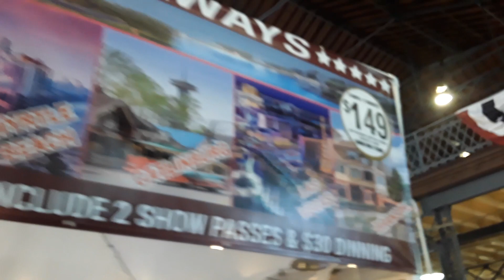Illinois State Fair Expo Building